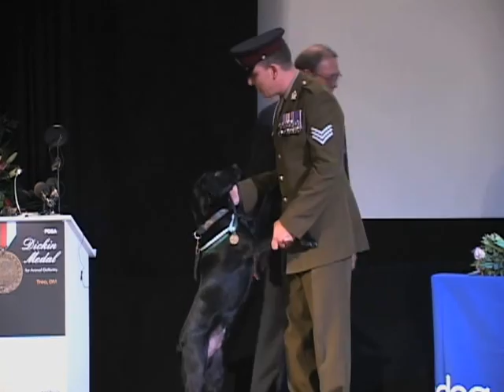Dogs Combat Bomb Threats in Afghanistan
A major threat to NATO forces in Afghanistan comes from IEDs, or improvised explosive devices. One way British forces are combating the threat is with dogs trained to detect explosives. It's a program cloaked in secrecy with officials refusing to give details on how the dogs are trained.  Jennifer Glasse reports from London that recently one top dog was awarded a top military prize for his valor.